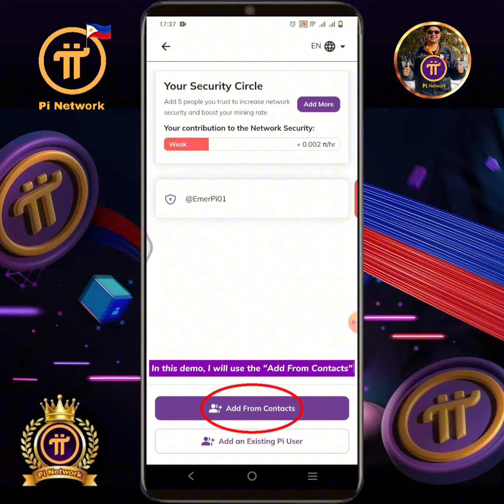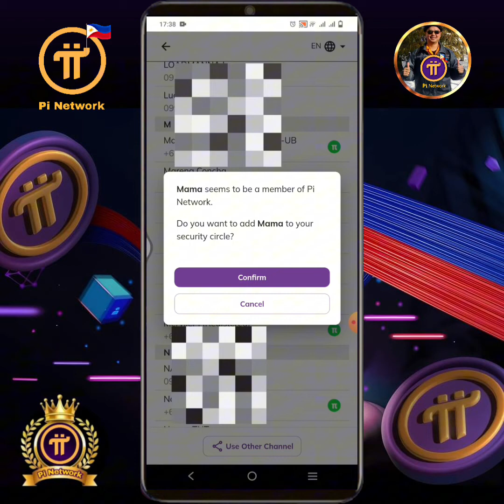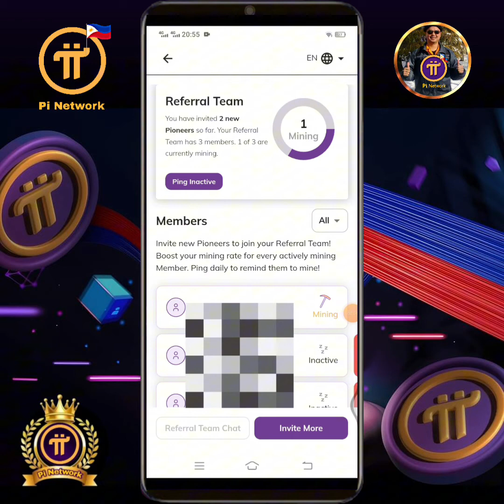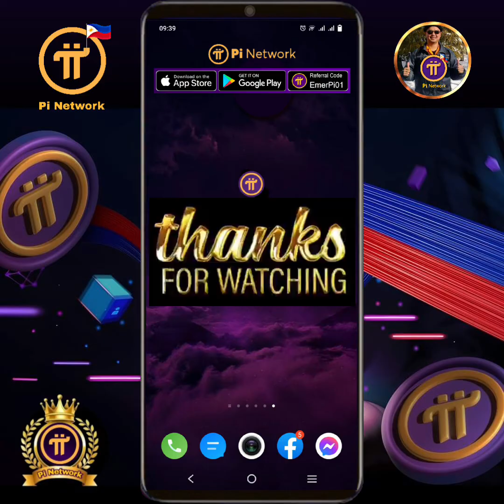How to Add Members in the Pi Network's Security Circle Step-by-Step | How to PING Inactive Members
In this video you will Learn How to Add Members in the Pi Network's Security Circle Step-by-Step Guide & How to PING inactive Team Members:

▶️ Pi Network Step-by-Step Tutorial Videos:

1. How To Create or Register a Pi Network Account Using Your Facebook Step by Step:

4. How To Recover & Reset The Login Password in a Pi Network Account Step-by-Step via Registered Phone Number:

5. Facebook Login Error!? Try This Solution On How To Login in Pi Network Using Your Pi Registered Phone Number.

6. Pi Network KYC Slot still Not Available for Long Time!? Here's How to Submit a Ticket to KYC Support Portal.

8. How To Create a New Pi Wallet Address & Generate a New Passphrase (Just in case you have lost or forgot Or your Passphrase has been compromised):

9. How to Become a KYC Human Validator in Pi Network? (Firstly, Your Pi Account Must Be KYC Verified):

13. How to ADD the Recipient Wallet Address into the Mainnet Wallet Contacts & Learn How to Send Pi to the Wallet Address Contact List:

14. How to Add Members in Pi Network's Security Circle | Learn How to PING Inactive Members:

19. How to Renew or re-Activate the PiNetwork App on Facebook | PiNetwork Facebook Login Problem Solved:

So you will be notified on my next video tutorials and informative content about Pi Network...

Also Follow me on:
Tweeter: @EmersonCadayona

Pi Network's Pi will be the world's widely used cryptocurrency for digital payment. Download Pi Network app on PlayStore or AppStore. Join my mining team! You will receive 1π Pi instantly once you registered successfully.

Enter invitation code: EmerPi01